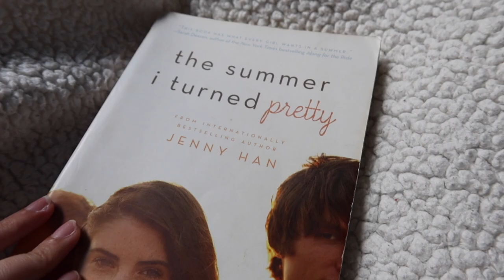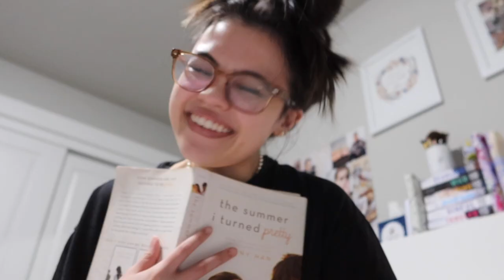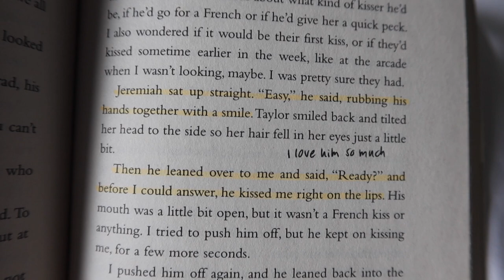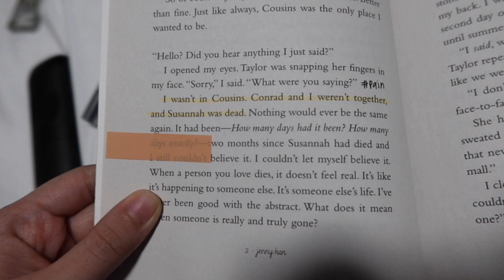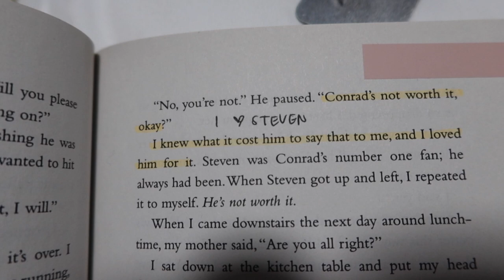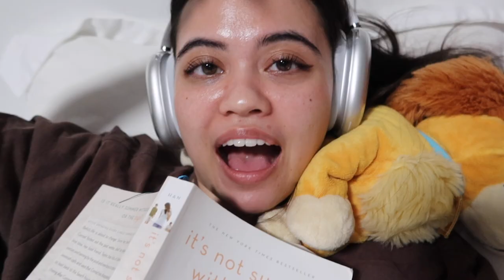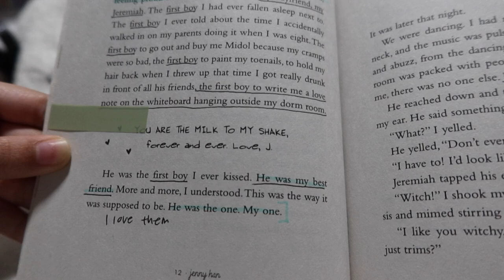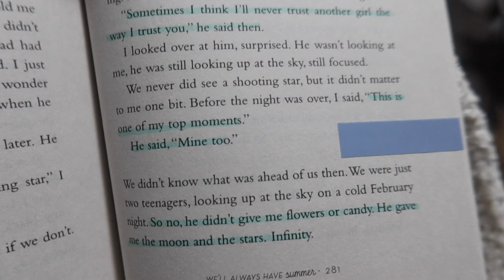reading THE SUMMER I TURNED PRETTY by Jenny Han | reading vlog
I re-read The Summer I Turned Pretty trilogy by Jenny Han! With tons of new fans from the show, have you read the books?! :) If you want to see my reaction to the first season you can watch it

Xoxo,
Jasmine

MUSIC
✩ ♪ Afternoon (Prod. by Lukrembo)